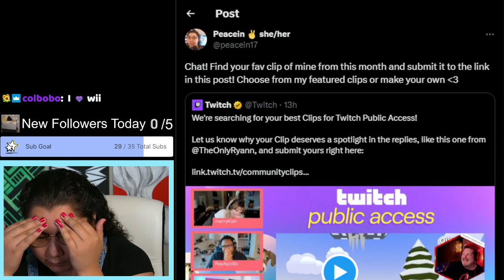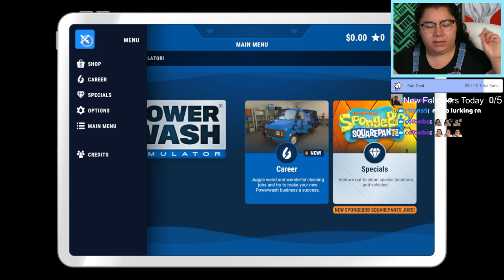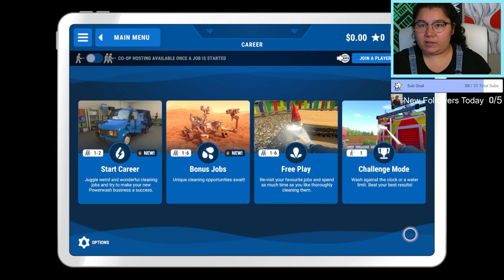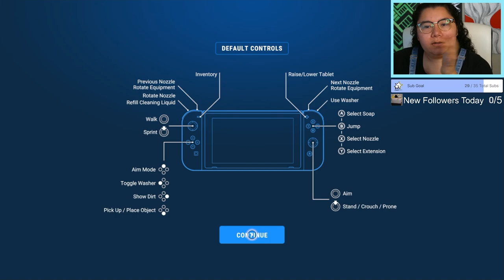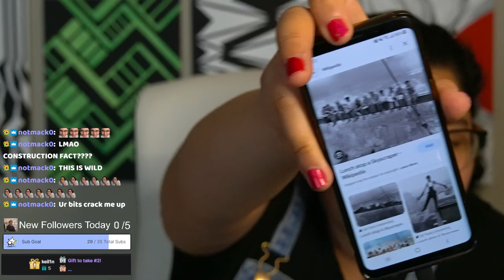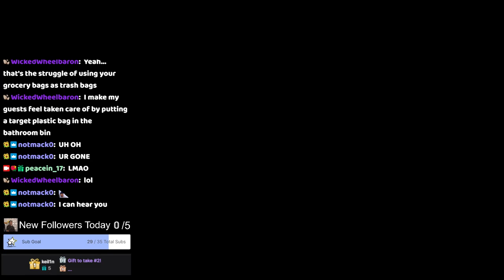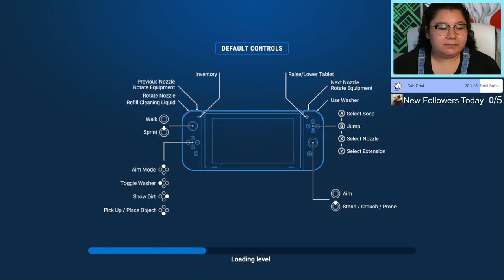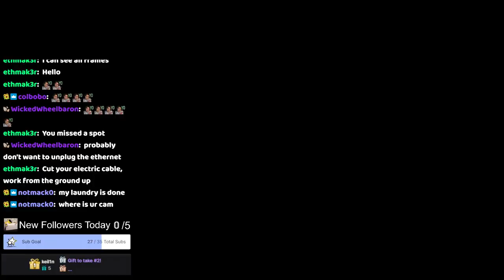9/22/23 pt1 WORKING A REAL 9-5 BLUE COLLAR WORKER HERE TO WASH UR WORRIES AWAY - PowerWash Simulator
Stream crashed due to internet issues

Time Stamps
00:00:00 Starting Soon
00:04:55 Intro
00:08:00 PowerWash Simulator
02:27:00 Internet Issues